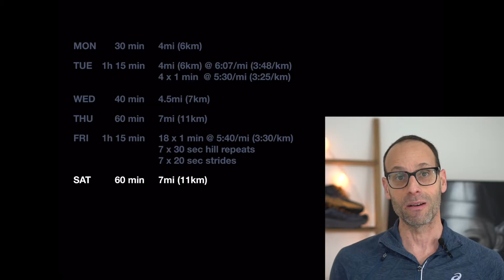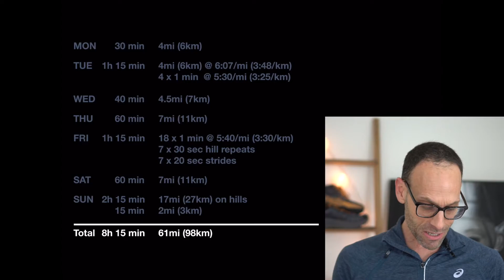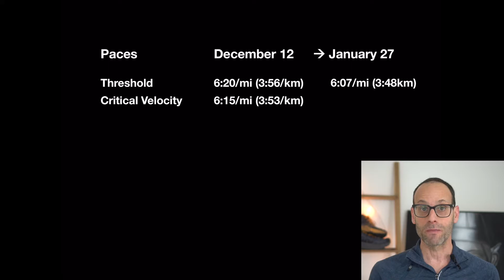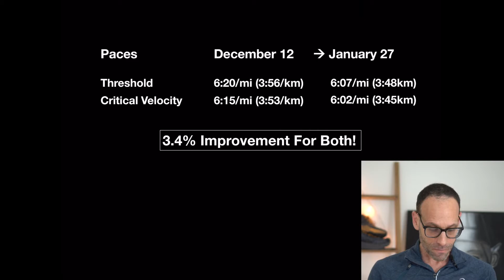BOSTON MARATHON SUB-3 JOURNEY: EPISODE 15- ADVERSITY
Finally, some adversity.  The week started with a cold but ended strong.  I'll take you through each of my hard workouts- a 4-mile tempo run, 18 x 1 minute intervals, 2:15:00 long run, and lots of other fun stuff from the Tinman training regimen.

My current running tech:
* Apple Watch 4
* Garmin Forerunner 235
* Hobonichi Techno Daily Planner

My current shoes
* Skechers GoRun Ride 7
* Skechers GoRun Razor 3
* Hoka One One Speedgoat 2